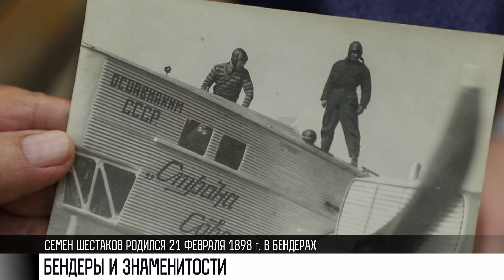Академики, летчик и герои книг: знаменитости Бендер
Бендеры. Накануне город отметил день рождения. Есть повод рассказать, что связывает покорителя Севера и легенду советской авиации. А еще почему в Бендерах есть памятник Мюнхгаузену. Но обо всем по порядку.